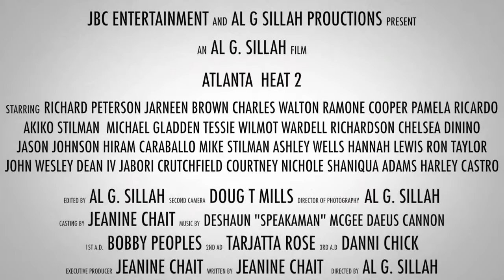Alanta Heat 2 Movie Trailer Revised